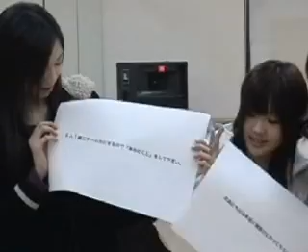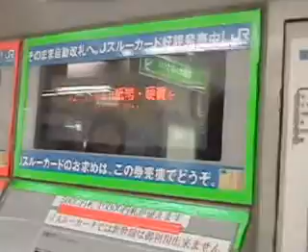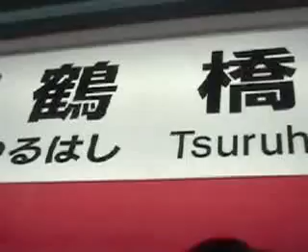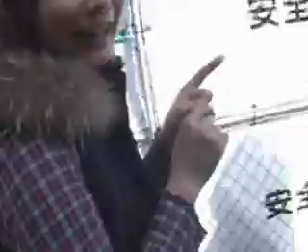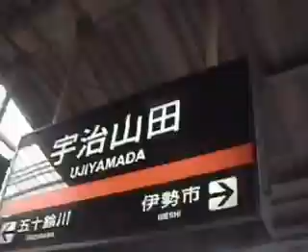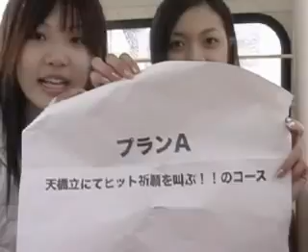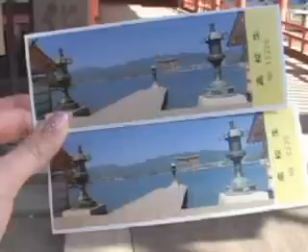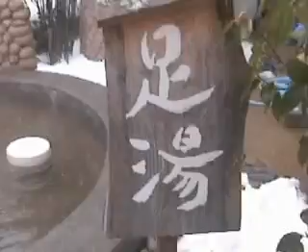Paradise Go!! Go!! - Journey to Faraway (Video Blog)